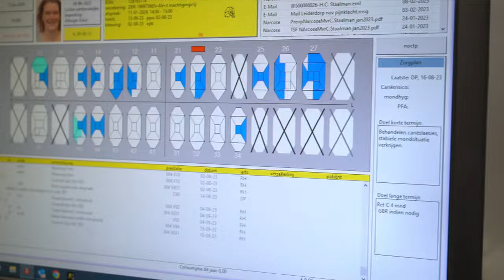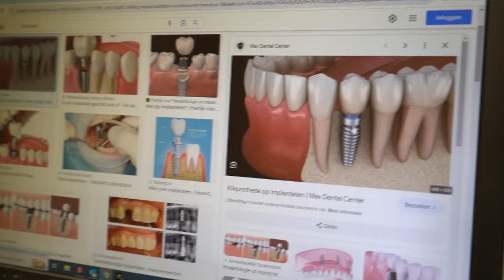Naar de tandarts